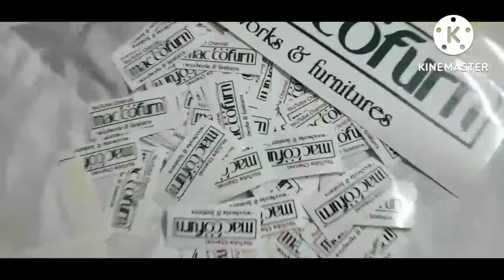secret drawer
elegance closets with led lights  and secret drawer